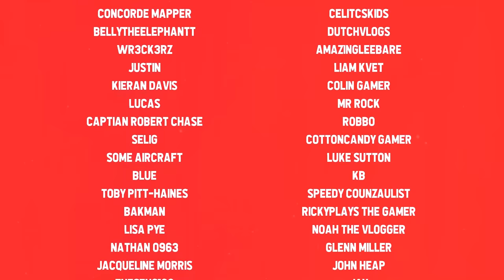Building More Cells in Roblox My Prison - #2